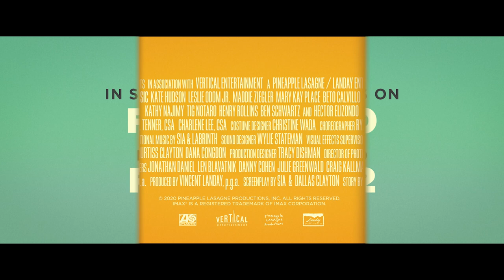Music | A Film By Sia | Experience It In IMAX®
Music, the new film from Sia, catch it in select IMAX theatres for one-night only on February 10th.